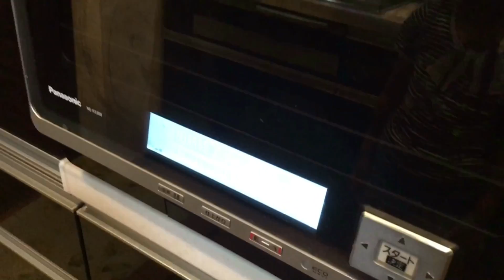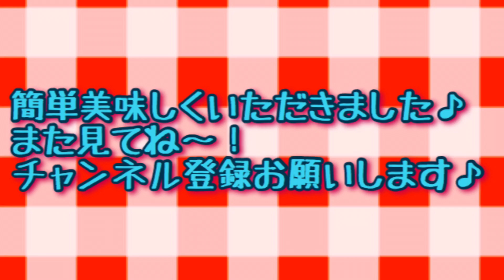クッキング♪スイートポテトを作ったよ！簡単♪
簡単美味しいおやつのスイートポテトを作りました。子供でも大人が少しお手伝いすれば、楽しく作れちゃいます♪焼きたてがホクホクでお勧めです♪